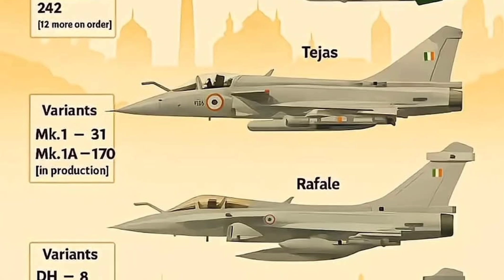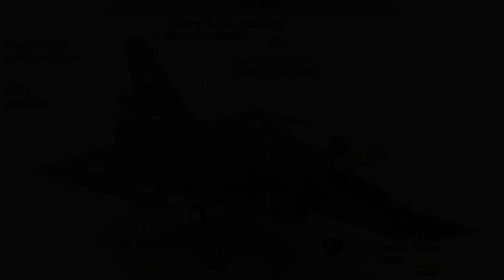Upcoming Indian Air Force Fighter Jet 2025 | Tejas Mk2, AMCA, Su-30 Upgrade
Discover the future of the Indian Air Force! In this video, we explore the most awaited upcoming Indian fighter jets including the Tejas Mk2, the 5th-generation AMCA stealth jet, Su-30 MKI Super Upgrade, and more. Learn about their features, technology, capabilities, and what makes them a game-changer for India’s defense in 2025 and beyond.

Tejas Mk2

AMCA (Advanced Medium Combat Aircraft)

Su-30 MKI Super Upgrade

HAL Twin Engine Deck Based Fighter (TEDBF)